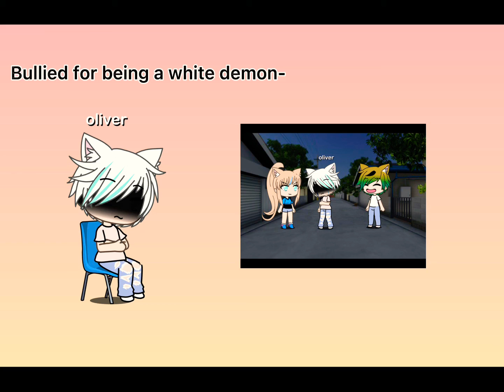Some of the gang reacts to some of their past part one// bit sad//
THIS IS NOT THE ENTIRE STORY LIKE PEARL HAS AN EX-
SO UM THIS ISNT THE ENTIRE BACKSTORY-
ENTIRE GLMM COMING SOON!!!